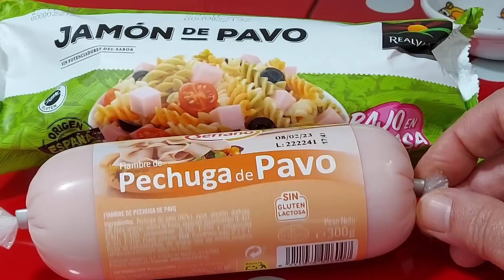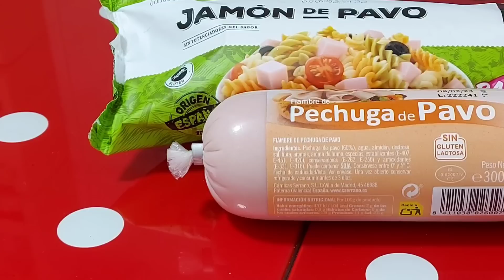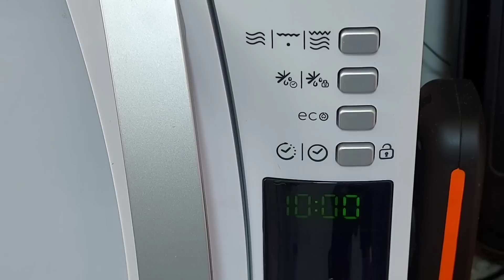TIENES FIAMBRE Y PATATAS❓️🌃⏳️ CENA RÁPIDA SOLUCIONADA CON EL MICROONDAS🔌// BEATRIZ COCINA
Una cena rápida solucionada en un momento con estos ingredientes:
5 patatas medianas.
125 gramos de rulo de fiambre al gusto.
Pimentón dulce de La Vera La Chinata.
Aceite de oliva virgen extra.
Sal.